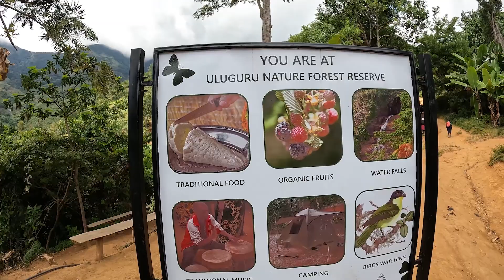Trekking into Choma Water Fall in Morogoro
Choma Waterfall is located about 25km from Morogoro Town, the fall is on Uluguru Mountain and has a drop height of about 80m.